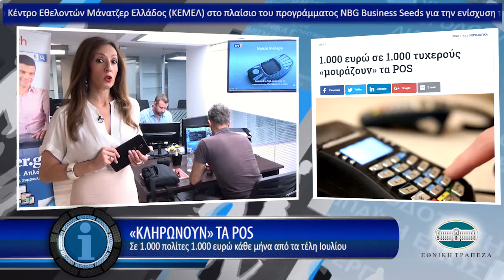Η οικονομία σε 1' από το - 20/6/2017